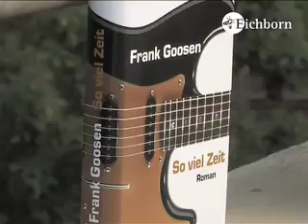Frank Goosen: So viel Zeit/ Interview Teil lll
Frank Goosen und sein Lektor Matthias Bischoff im Gespräch über die Band